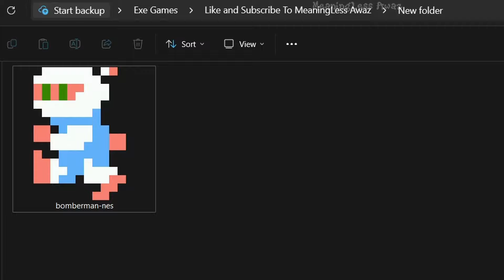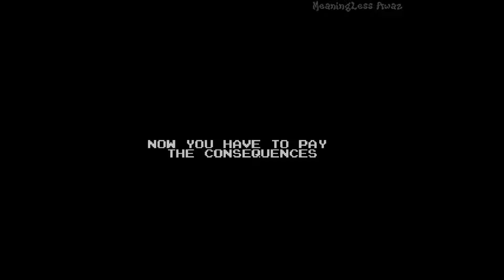BOMBERMAN.EXE - Bomberman Horror Game ( WARNING LOUD SOUNDS AND FLASHING LIGHTS )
Bomberman Horror Game